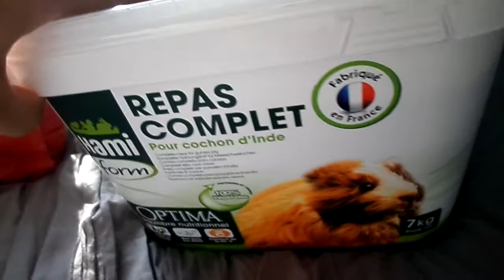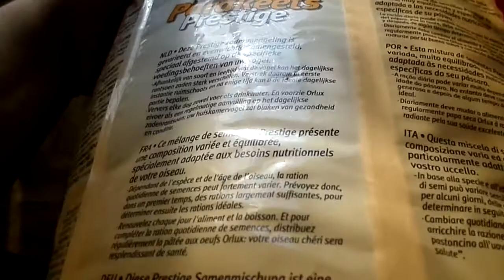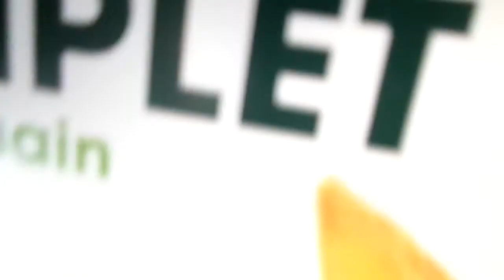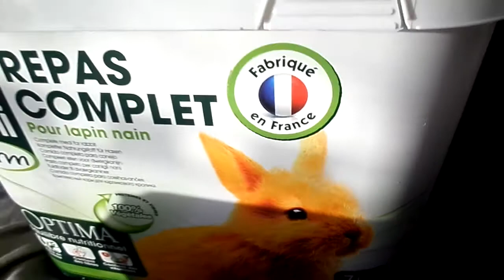achats du 8Juillet2014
j'ai une linragite